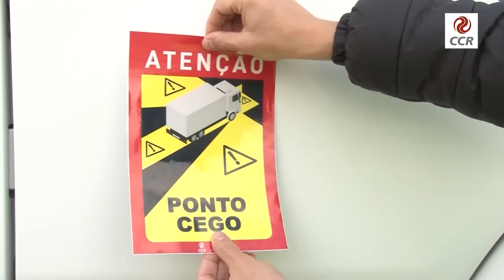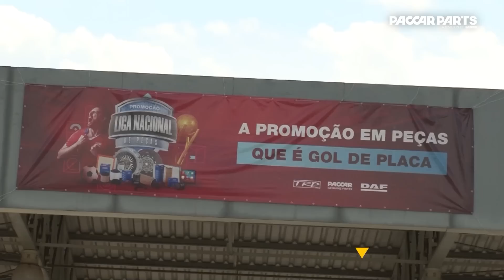Restaurante com cara de ponto de apoio e mais novidades Fenatran 2022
Rodando pela BR 364, KM 597 em Rondônia, Pedro Trucão e equipe encontraram o Restaurante Afobadinho, QRA do proprietário, que já foi caminhoneiro e contou que seu objetivo é servir como um ponto de apoio para os estradeiros que rodam pela região. Quem passa pelo recanto encontra boa comida e redes espalhadas para descansar, além de espaço, 24 horas, para estacionar o cargueiro. Por já ter passado muito perrengue pela rodagem, Afobadinho criou um espaço para ajudar os parceiros da estrada.
E ainda: Continuamos com nossos Especiais Fenatran 2022. A montadora Iveco trouxe uma gama de novidades em serviços e uma nova linha de veículos pesados. Com boa perspectiva de crescimento, segue de olho no futuro, pois ele é elétrico e sustentável. Quem também marcou presença na feira foi a fabricante de peças para implementos rodoviários, Sthall Master. Com um portfólio de mais de mil peças, trouxe novidades como reservatórios de ar e suspensores pneumáticos de alta tecnologia. Quer saber mais sobre a Fenatran 2022?
Acompanhe em “Parceiro de Estrada Mobil Delvac”, nossa paradinha na Marpeças, BR 364 em Ariquemes/RO. Rapidez nos serviços de manutenção e toda linha de óleos lubrificantes da Mobil para cada tipo de veículo.
Quando o assunto é ponto cego, para motociclistas e caminhoneiros nas rodovias, todo cuidado é pouco. A CCR alerta sobre a importância de manter os limites de velocidade e dá dicas sobre como identificar um ponto cego. Olhou no retrovisor e não enxergou o motorista, é ponto cego! Acesse as mídias sociais do Grupo CCR e fique por dentro dessa e de outras dicas!

Se liga nas oportunidades de agregamento da Transcat e Expresso Mirassol.

Neste domingo, dê carona para o Pé na Estrada e sintonize o SBT, às 7h.

Índice
00:00 Abertura com Pedro Trucão
03:14 Comercial CCR com Pedro Trucão
04:48 Restaurante do Afobadinho com Pedro Trucão
10:19 Especial Fenatran 2022
12:57 Recado do Trecho com Paula Toco
15:06 Parceiro de Estrada Mobil Delvac
17:23 Especial Fenatran 2022
19:39 Flagra no Trecho com Paula Toco
21:18 Comercial Paccar Parts com Pedro Trucão
22:13 Comercial Tokio Marine com Pedro Trucão
22:58 Dicas de Oportunidades com Pedro Trucão
25:44 Comercial Prometeon
26:26 Comercial CCR
27:00 Encerramento com Pedro Trucão